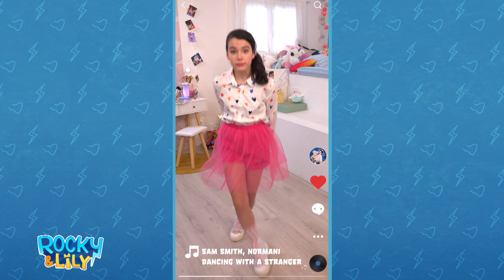TikTok Dance : Lily danse sur dancingwithastranger de Sam Smith • La choré de Lily 💃🏻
Cette semaine Lily t'apprend à danser sur dancingwithastranger de Sam Smith et Normani ! 1,2,3... Let's dance 💃

🎫 Shows et Meet&Greets de Rocky & Lily : voir catalogue Whatsapp